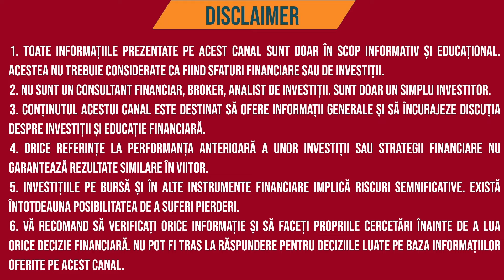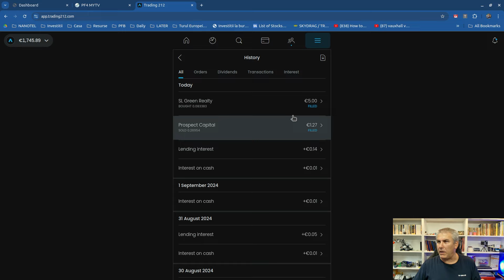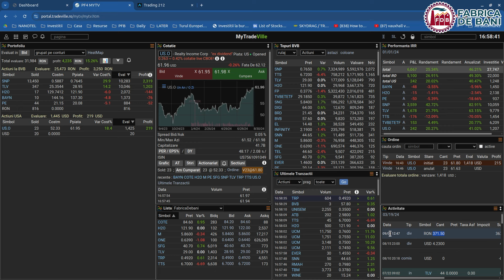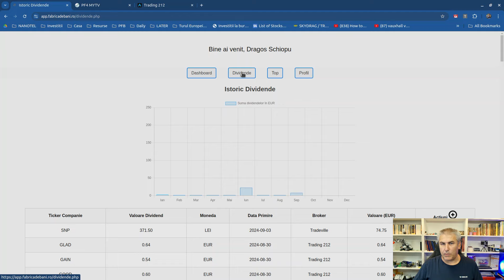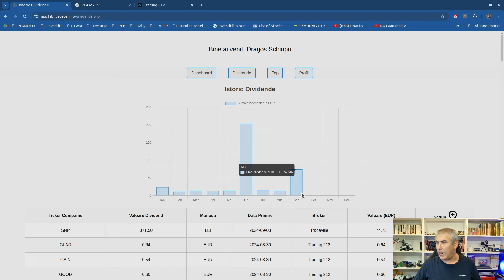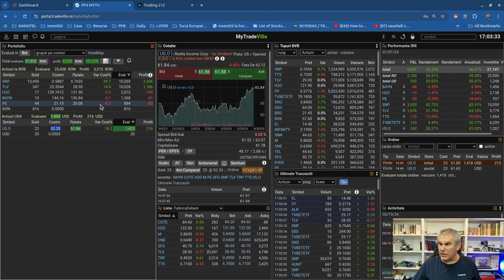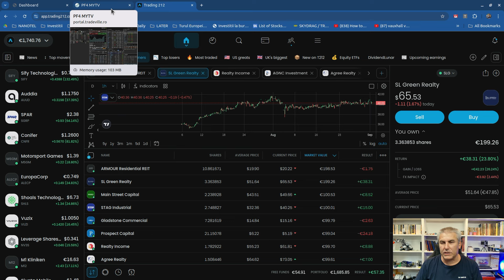Am marcat 200 de euro profit